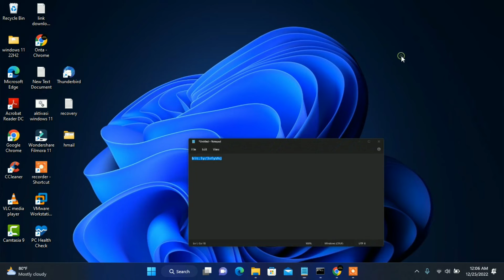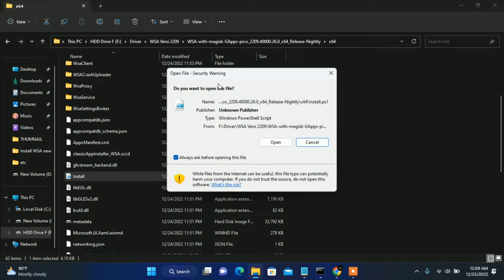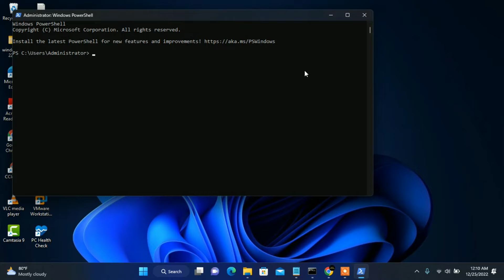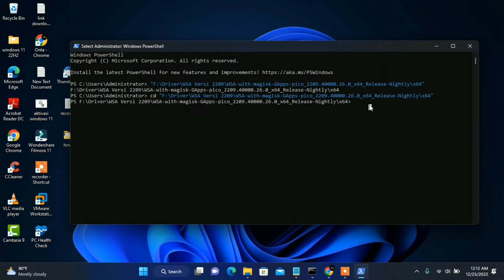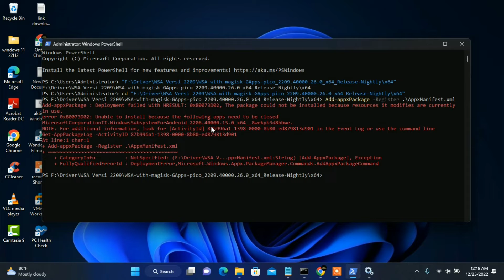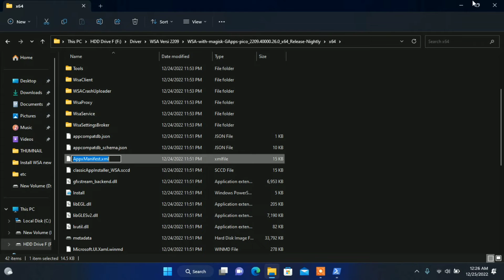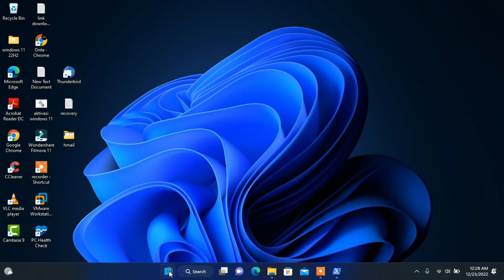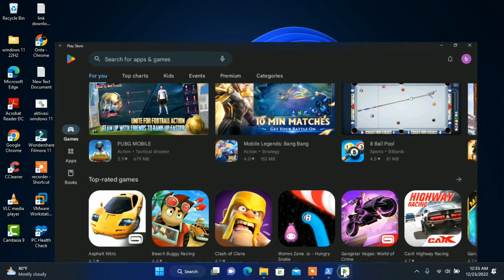Cara Update Windows Subsystem For Android Ke Versi Terbaru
Hallo teman teman, pada video kali ini saya ingin sharing bagaimana Cara Update Windows Subsystem For Android Ke Versi Terbaru. Ada banyak sekali fitu fitur baru, yang ada windows subsystem for android versi terbaru yang harus kalian coba. Salah satunya yaitu kalian bisa main games android dengan joystick. Nah untuk kalian yang belum tau bagaimana Cara Update Windows Subsystem For Android Ke Versi Terbaru, silahkan simak video berrikut ini.